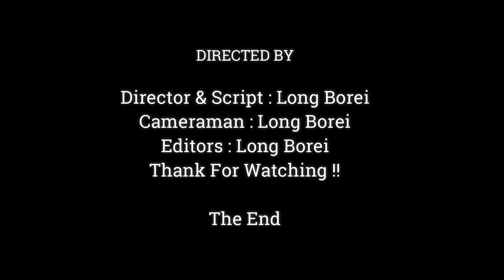Let Me Eat Mommy It Very Yummy ,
Dear all Value Visitor, This Videos We Want To Show You About , Let Me Eat Mommy It Very Yummy ,